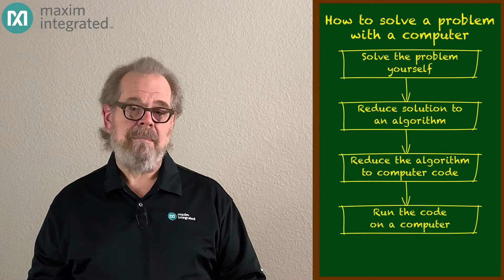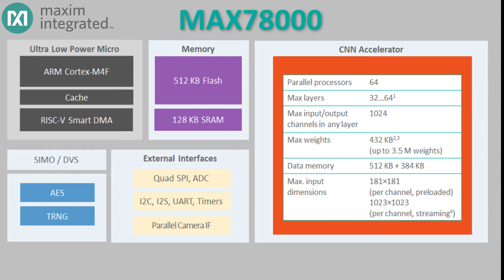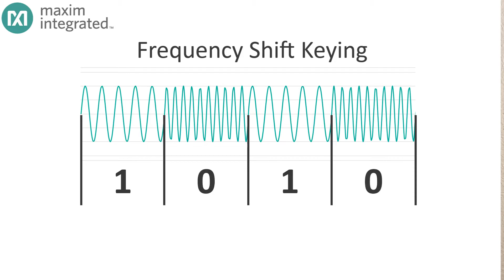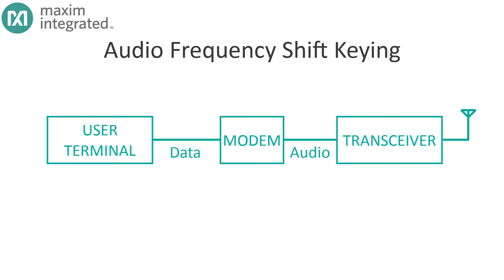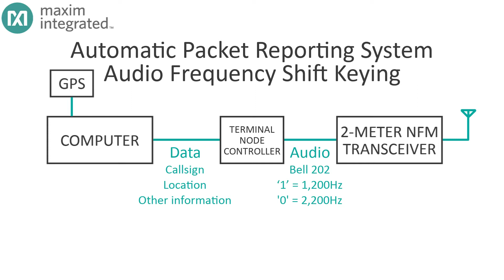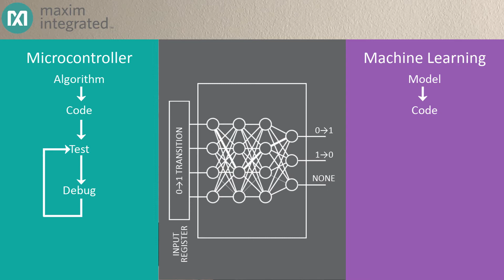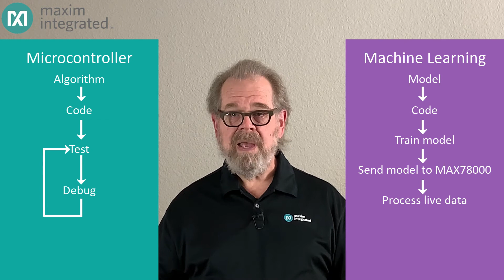AI Defined Radio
Ben Smith shows us how AI technology can be used to implement flexible radios. Our FM radio receiver can dynamically change to a LoRA radio on-the-fly.